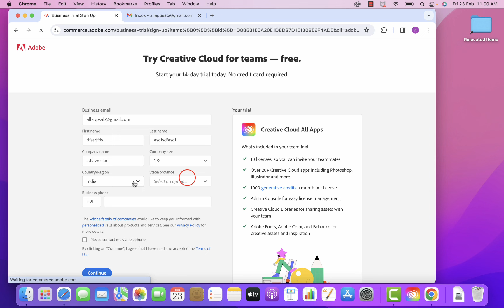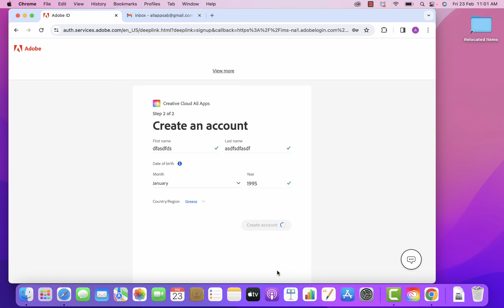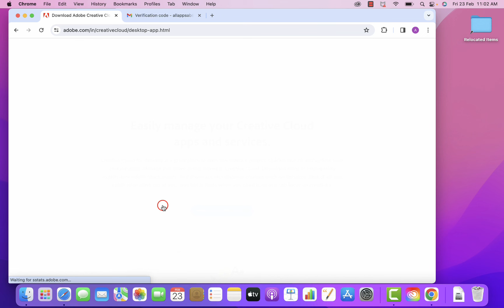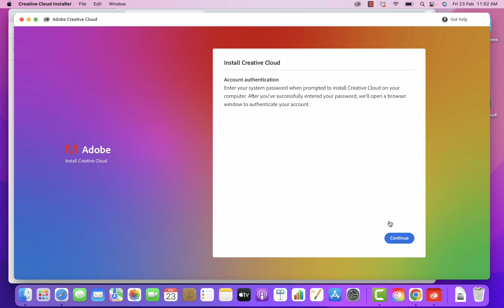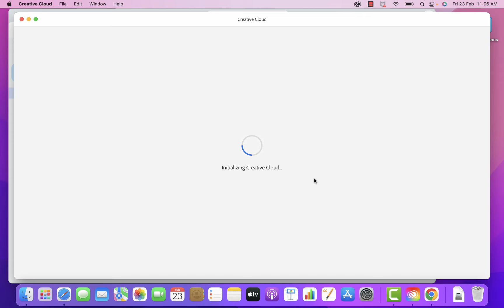How to install Adobe Creative Cloud all apps on Mac / Windows in 2024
In this tutorial, you will learn how to install Adobe Creative Cloud all apps on Mac / Windows in 2024.